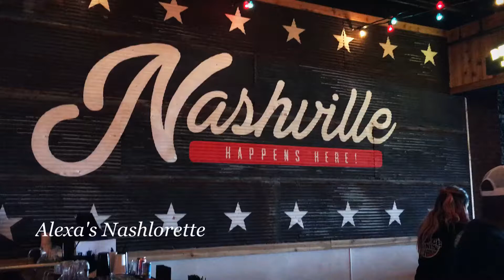Bach Party with me | Bachelorette babes take Nashville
Welcome to the country's hottest spot for bachelorette parties. Come see how New York City girls party in the South!